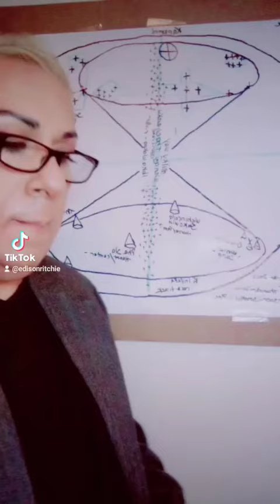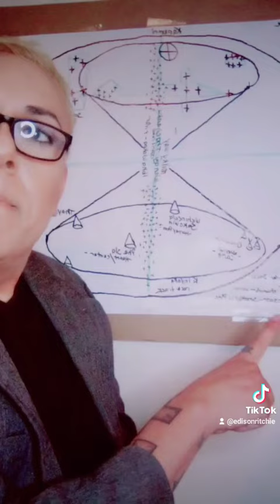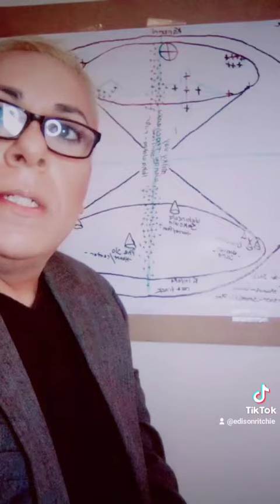Ancient Symbols in Lakota Art #5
Lakota people's symbols in design. kapmni